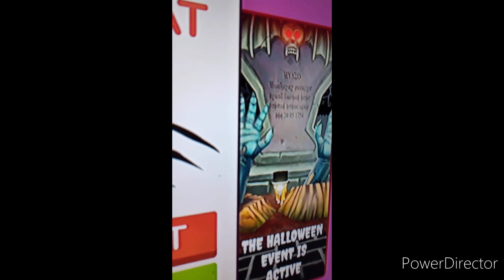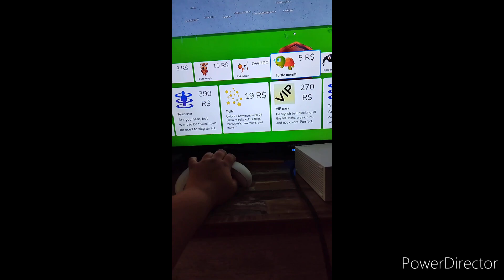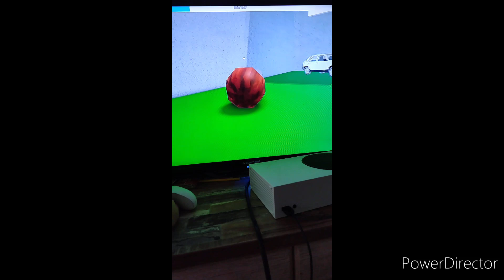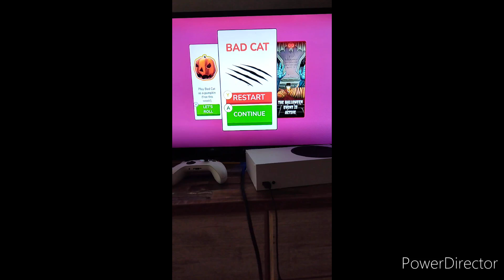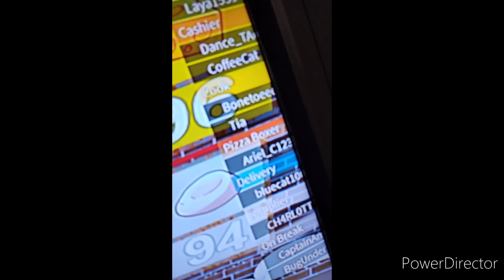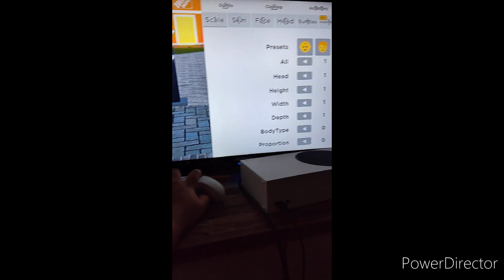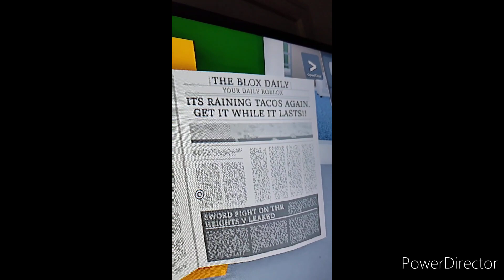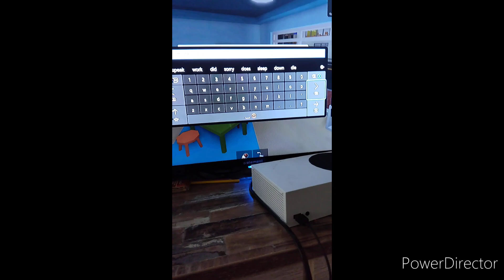Exploring Roblox Games ♥️😃